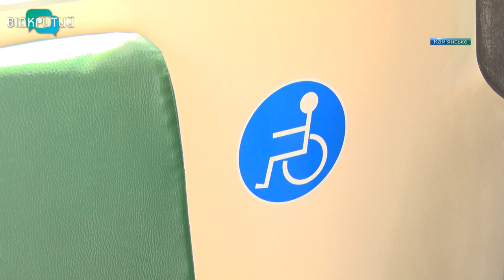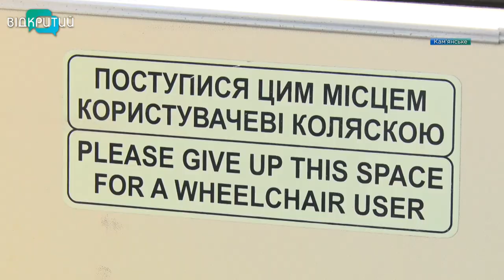Для мешканців Кам’янського планують придбати понад сотню нових автобусів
Комфортний проїзд. У Кам1янському оновлюють громадський транспорт. На лінії вже працюють зо два десятки комфортабельних автобусів «Атаман». У планах – придбати ще понад сотню. Завдяки програмі розвитку транспорту міський автопарк поповнять і новенькими трамваями. Подробиці – у наступному сюжету.